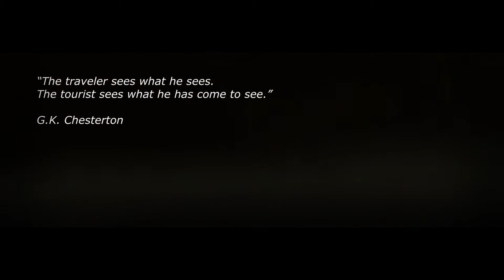Travelling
A short on travel, Tunisia, sunshine and...Exploring...